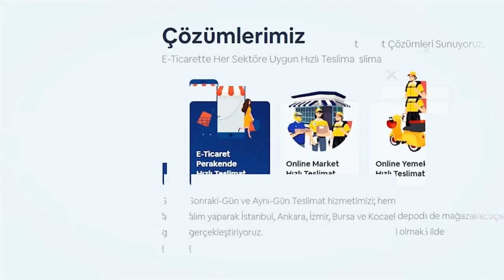PackUpp | Ön Talep Tanıtım Videosu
PackUpp, tüm e-ticaret teslimat süreçlerini dijital bir altyapıyla yöneten bir teknoloji girişimidir.

Ön Talep Bildirim sayfası taleplerinizi revize edebilmeniz için 22 Ekim Pazar gecesi saat 23:59’a kadar açık kalacaktır. Bu kampanyada minimum yatırım tutarı 100 TL olarak planlanmıştır.

Ön Talep Bedelsiz Pay Hediye Kampanyası

Ön Yatırım Talebi oluşturarak yatırım turunda en az bildirdiği ön talep tutarı kadar yatırımı kampanyanın ilk 4(Dört) iş  günü içerisinde yapan yatırımcıların yatırım tutarlarına verilecek tüm bedelsiz paylara ek olarak; %10 İlave Bedelsiz Pay verilecektir. (Diğer bedelsiz pay hediyeleri ile ilgili detaylı bilgiler kampanya yatırım turu açılınca bildirilecektir.)